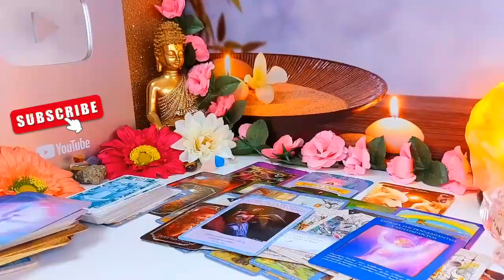LIBRA😱 THE TAROT WARNS YOU OF SOMETHING VERY STRONG ON YOUR WAY‼️ ⚠️ SEPTEMBER 2024 TAROT LOVE